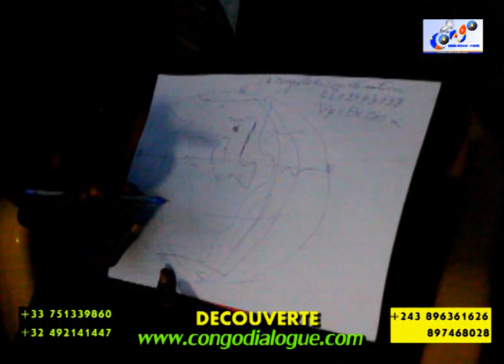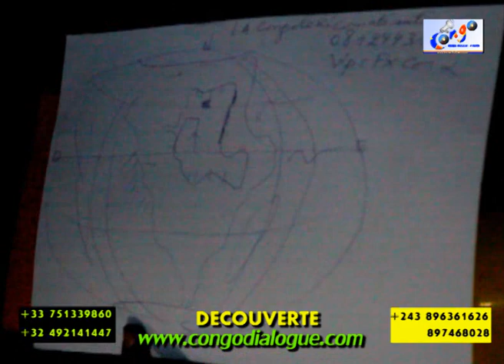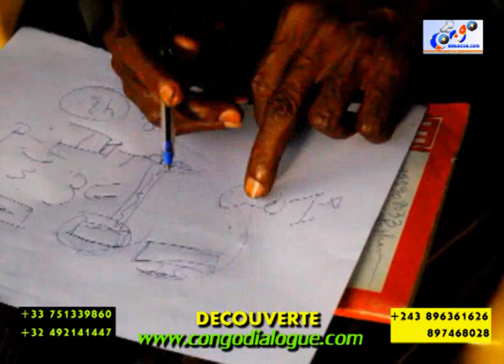EDDY MALOU LE PREMIER SAVANT EN AFRIQUE, SUIVEZ AVEC ATTENTION